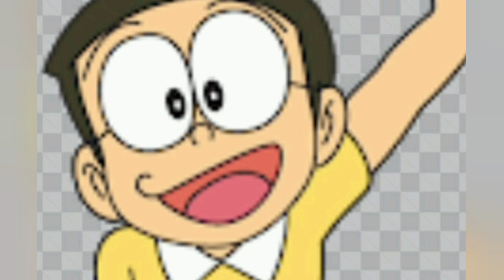DARES Challenge | The GB Vlogs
hello fam...I hope u all r doing good
this is my next challenge video
I am enjoying a lot creating exciting content for u guys I really hope that u r also enjoying my content
I luv u guys so much❤
so stay tune for it